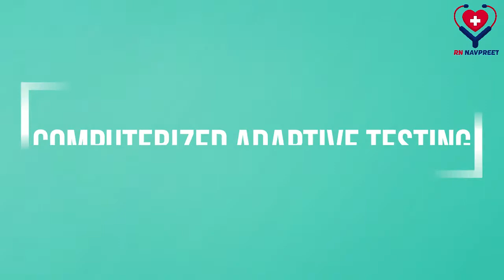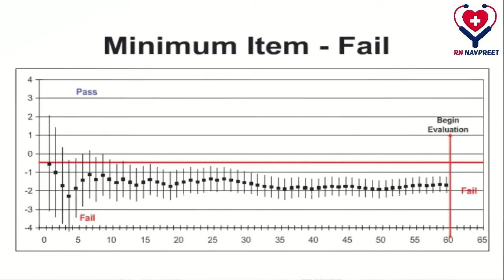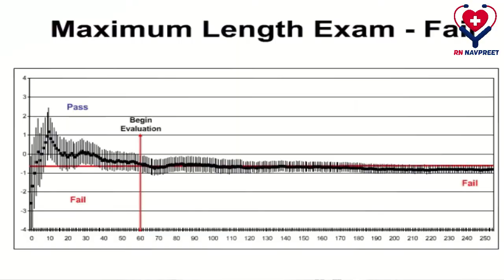Computerized adaptive testing | Cat system nclex rexpn | Cat system nclex rexpn exam pass fail rule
This video describes in detail regarding CAT system used to conduct nursing exams like nclex and rexpn. Reasons to use cat system are explained and pass and fail rules are discussed in detail along with examples to describe cat system during nursing exams